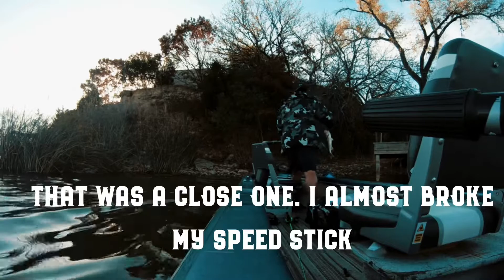Bass Fishing in my Fixer upper boat!! First time alone!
Fishing Lake Worth for Largemouth Bass. Had fun taking the Skeeter out by myself for the First time.